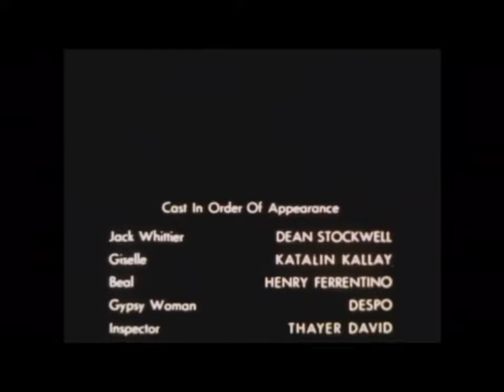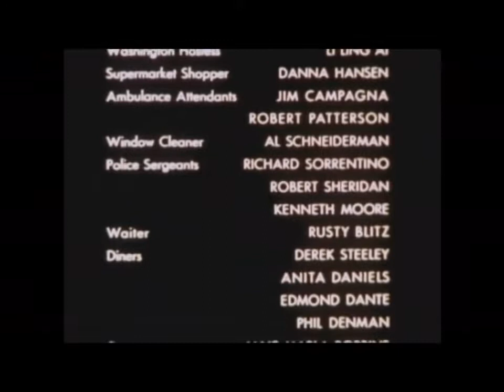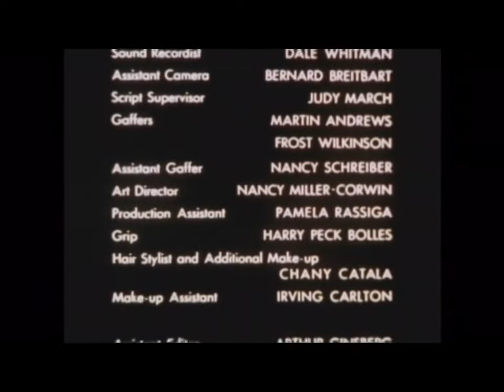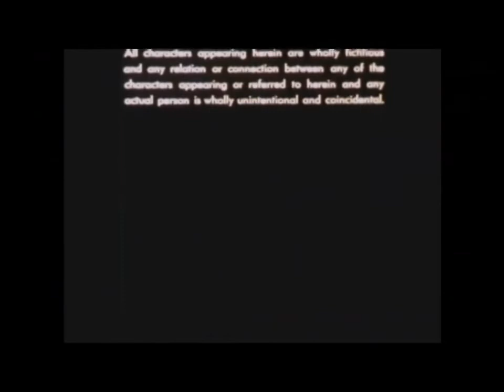The Werewolf of Washington (Comedy, Horror) ABC Movie of the Week - 1973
Be 700